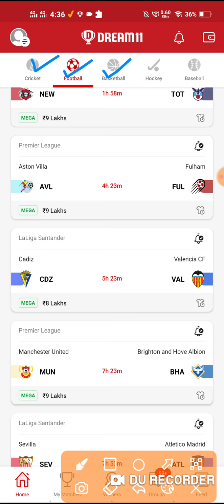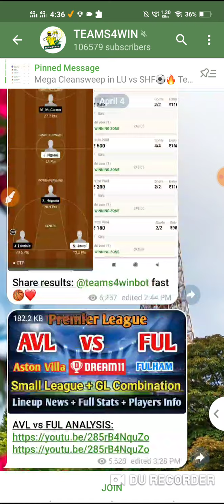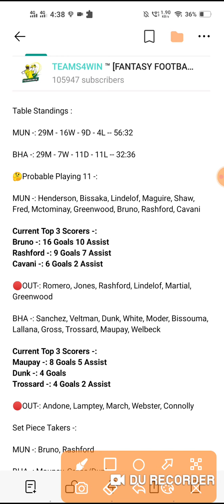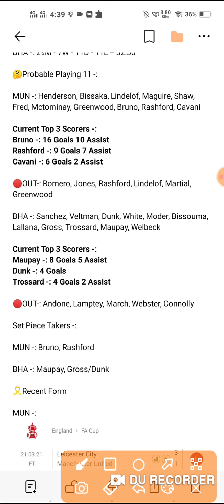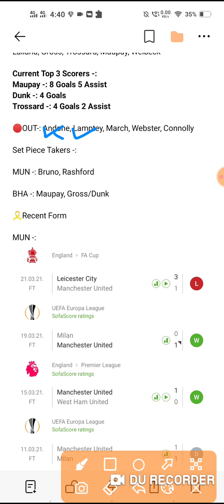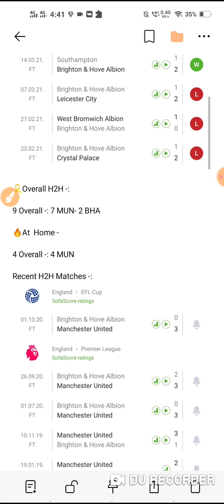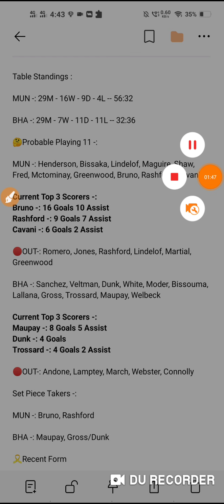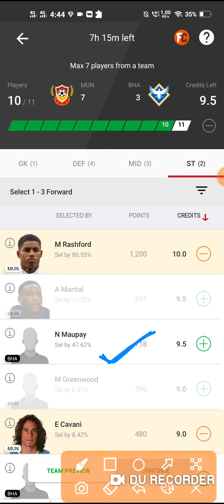MUN vs BHA Dream 11 Football Team | Manchester United vs Brighton & Hove Albion | MUN vs BHA Dream11